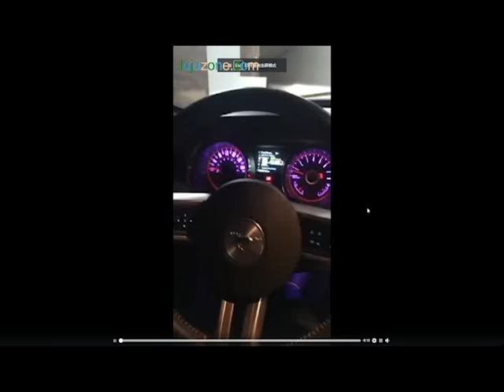Fire Horse car led welcome light projection Feedback - Jujuzone